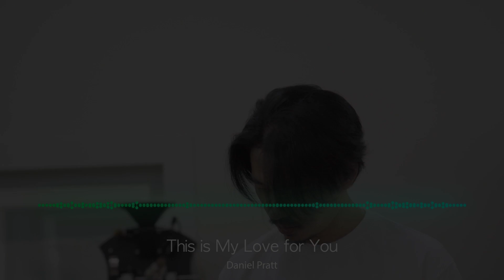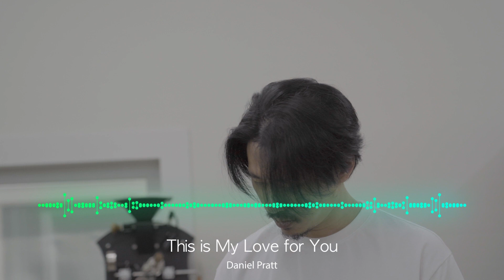커피를 판매하는 건 다른 얘기 아니에요?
객관적인 접근과 주관적인 접근
그걸 알고 싶지 않은 소비자?